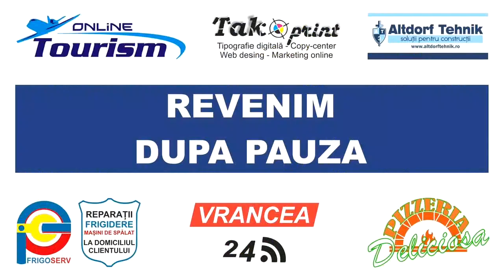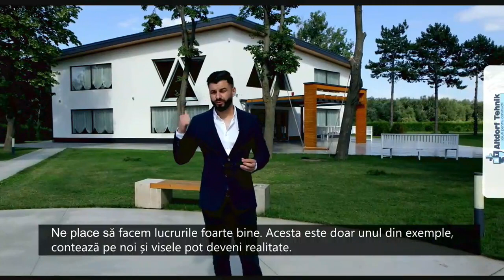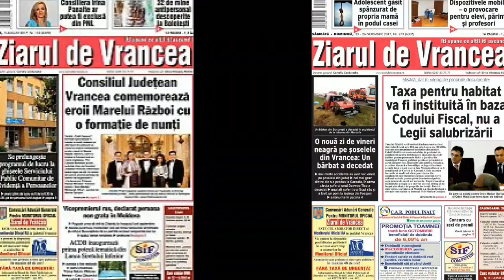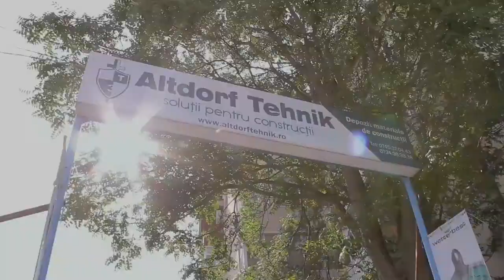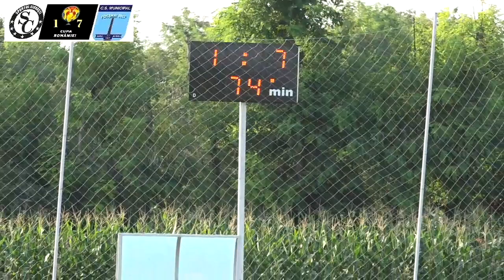Sportul Ciorăști : CSM Focșani 2007 în Cupa României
Primul tur al fazei naţionale din Cupa României